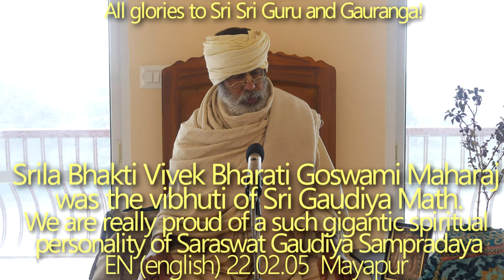SBru220205 Шрила Бхакти Вивек Бхарати Госвами Махарадж был чудом Шри Гаудия Матха. Тиробхав Титхи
Шрила Бхакти Вивек Бхарати Госвами Махарадж был чудом Шри Гаудия Матха.
Мы гордимся такой выдающейся духовной личностью Сарасват Гаудия Сампрадаи. Тиробхав Титхи